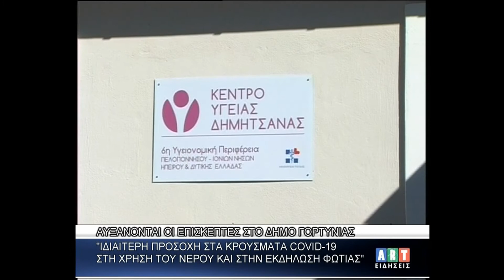Στ Κούλης Δήμαρχος Γορτυνίας ''Αυξάνονται οι επισκέπτες στο Δήμο Γορτυνίας !''